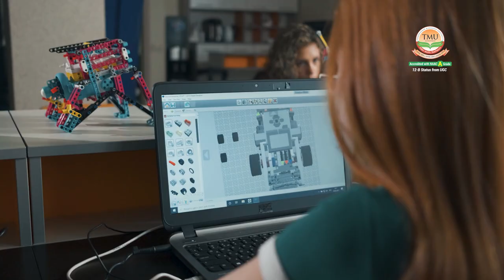Admissions Open at India's Top Private University | TMU Moradabad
Your dreams deserve a place to grow. At TMU, we nurture your ambitions and turn them into achievements. Whether you aim to innovate, heal, create, or lead, our supportive community, expert-led programmes, and world-class resources are here to help you succeed.

Enrol now and enhance your potential to make a difference.

Admissions Open!